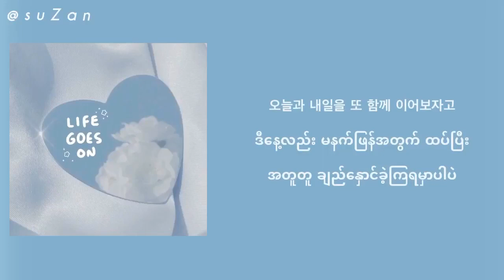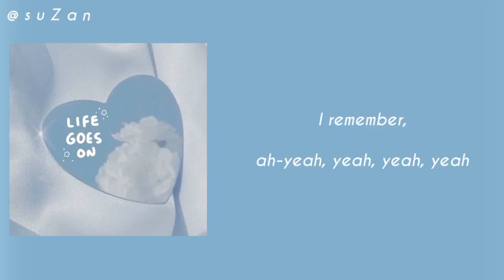BTS (방탄소년단) - Life Goes On (mm sub)